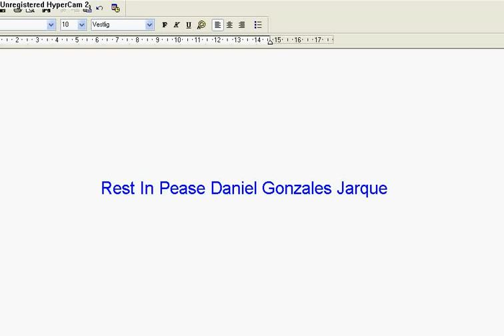Daniel Jarque R.I.P we`ill never forget you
One memory of the tragic death of Daniel jarque